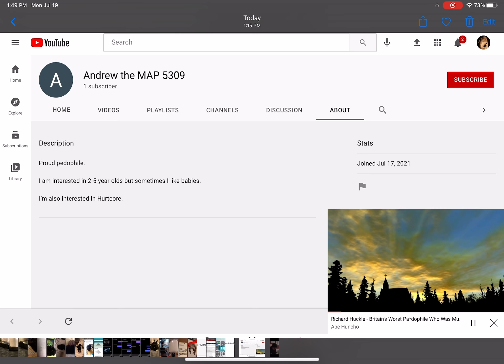Ped0s Belong In Prison, Not on YouTube | Chomo Predator Alert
Oh hey there Susan,

 Just wondering what your plan was regarding the scum that seems to enjoy flaunting their proclivities on your site? You may want to get on that…

If anyone is interested in destroying the lives of the monsters who think they’re entitled to destroy the lives of children for their own selfish desires, shoot me an email.

I am putting something together.

XO~ CC